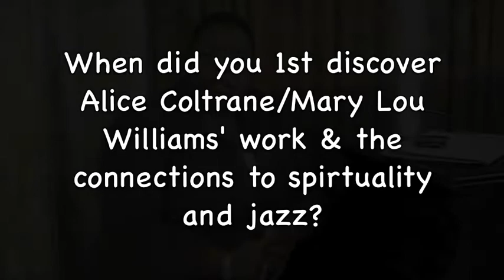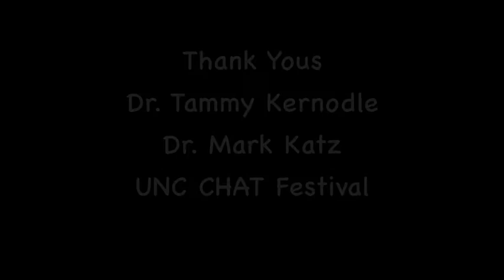Dr. Tammy Kernodle Interview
In conjunction with the centenary celebration of the birth of Mary Lou Williams, the great American jazz pianist and composer, caught up with Professor Tammy Kernodle (Miami University of Ohio & Jazz Musiciain) during her lecture, "Ev'ry Time I Feel the Spirit: Constructing Black Women's Conversion Narratives in Jazz."

for hip hop blogs, news, music reviews, commentary and more.